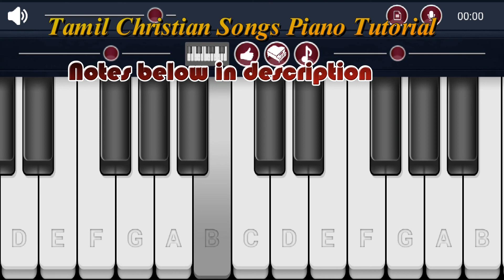Bach Minuet in G- Major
Song: Minuet in G
D GABCD GG E CDEF#G GG
C DCBA B CBAG F#GAGBA
C DCBA B CBAG A BAGF#G
B GABGA DEF#D G EF#GDC# BC#A
ABC#DEF# GF#E A DC#D
DGF#G EGF#G DCBAGF#GA
DEF#GABC CBA DGF#G